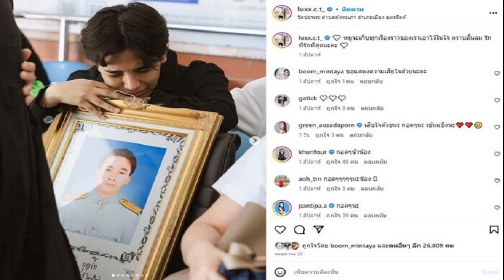จบด้วยดี! หมอนงนลินี โพสต์ขอขมา 'สรยุทธ์' หลังโดนฟ้องใส่ร้ายปมโควิด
จบด้วยดี! หมอนงนลินี โพสต์ขอขมา ‘สรยุทธ์’ หลังโดนฟ้องใส่ร้าย ปมรายงานข่าวโควิด กล่าวหากดดัน สปสช. นำยาฟาวิพิราเวียร์มาแจกจ่ายเอง

วันที่ 30 พ.ค. 2566 นายสรยุทธ สุทัศนะจินดา ผู้ประกาศข่าวชื่อดัง โพสต์เฟซบุ๊กเป็นข้อความที่ พญ.นงนลินี จัยสิน ได้โพสต์ขอโทษกรณีกล่าวหานายสรยุทธ์ว่า กดดัน สปสช.เพื่อนำยาฟาวิพิราเวียร์มาแจกจ่ายเอง โดยระบุว่า “วันนี้ จบด้วยดี คุณหมอมาพบและได้พูดคุยกันเป็นที่เข้าใจครับ คุณหมอนงนลินี ได้ออกประกาศตามนี้ครับ
อ่านข่าว ‘สรยุทธ’ ตอบนิ่มแต่เจ็บ หลัง ‘หมอ’ โพสต์จวก ถามเป็นอะไร ถึงกล่าวหาคนอื่นง่ายๆ
“ประกาศโฆษณาขอโทษ
ตามที่ข้าพเจ้า นางสาวนงนลินี จัยสิน ได้ใส่ความนายสรยุทธ สุทัศนะจินดา ด้วยข้อความอันเป็นเท็จผ่านสื่อสังคมออนไลน์เฟซบุ๊ก เมื่อวันที่ 20 กรกฎาคม 2564 อันเป็นการกระทำความผิดฐาน หมิ่นประมาทโดยการโฆษณานั้น
ข้าพเจ้าขอป่าวประกาศต่อสาธารณชนให้ทราบโดยทั่วกันว่า ข้าพเจ้ากระทำความผิดดังกล่าวจริง โดยข้าพเจ้าปราศจากวิจารณญาณในการไตร่ตรองข้อมูลข่าวสารที่ถูกต้อง โดยรับข้อมูลข่าวสารจากสื่อบางสำนักที่ไม่มีความเป็นกลาง และยุยงปลุกปั่นให้คนในชาติเกิดความเกลียดชังกัน เป็นเหตุให้เกิดอคติและสร้างความเสื่อมเสียต่อนายสรยุทธ สุทัศนะจินดา จนกระทั่งเผยแพร่ข้อความอันเป็นเท็จใส่ร้ายนายสรยุทธ สุทัศนะจินดา ดังกล่าว
ข้าพเจ้าจึงขอแถลงข้อความจริงต่อสาธารณชนให้แจ้งชัดว่า

1.นายสรยุทธ สุทัศนะจินดา ไม่เคยรายงานข่าวเท็จ (Fake news) เกี่ยวกับการรักษาพยาบาลผู้ป่วยในสถานการณ์การแพร่ระบาดของโรคติดเชื้อไวรัสโคโรนา 2019 ตามที่ข้าพเจ้าใส่ความให้ร้ายแต่ประการใด
2.นายสรยุทธ สุทัศนะจินดา ไม่เคยร้องขอ กดดัน หรือเรียกร้องให้สำนักงานหลักประกันสุขภาพแห่งชาติ (สปสช.) กรมการแพทย์ เบิกจ่ายยาฟาวิพิราเวียร์ให้แก่นายสรยุทธ สุทัศนะจินดา เพื่อที่นายสรยุทธ สุทัศนะจินดา จะได้นำมาแจกจ่ายให้แก่ประชาชนเอง ตามที่ข้าพเจ้าใส่ความให้ร้ายแต่ประการใด

3.นายสรยุทธ สุทัศนะจินดา ไม่เคยรายงานข่าวเกี่ยวกับสถานการณ์การแพร่ระบาดของโรคติดเชื้อไวรัสโคโรนา 2019 โดยมีจุดมุ่งหมายแอบแฝงทางการเมือง เพื่อเอื้อประโยชน์หรือสนับสนุนการเคลื่อนไหวทางการเมืองของกลุ่มบุคคลใดๆ ตามที่ข้าพเจ้าใส่ความให้ร้ายแต่ประการใด

บัดนี้ ข้าพเจ้ามีความสำนึกผิดในการกระทำดังกล่าวอย่างยิ่ง ข้าพเจ้าจึงได้ขอขมาโทษและชดใช้ค่าเสียหายให้แก่นายสรยุทธ สุทัศนะจินดา ด้วยความเต็มใจเป็นเงินจำนวน 100,000 บาท โดยนายสรยุทธ สุทัศนะจินดา มีความประสงค์ให้ข้าพเจ้านำค่าเสียหายดังกล่าวไปบริจาคให้กับองค์กรสาธารณกุศล เพื่อประโยชน์แก่สาธารณะ และยินดีปฏิบัติตามเงื่อนไขที่กำหนดในรายงานกระบวนพิจารณาของศาลจนแล้วเสร็จทุกประการ